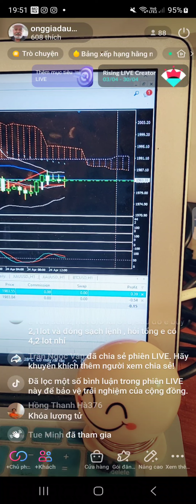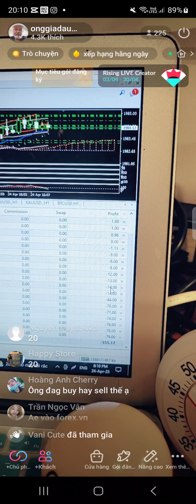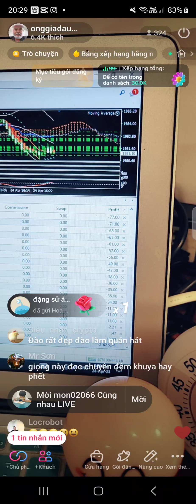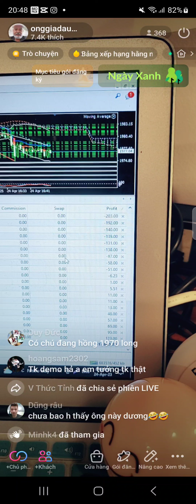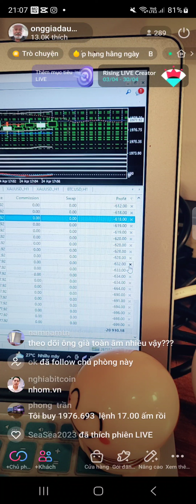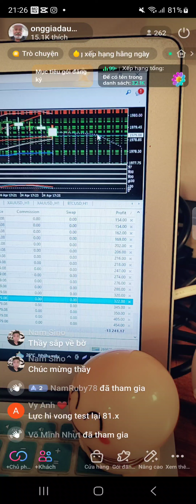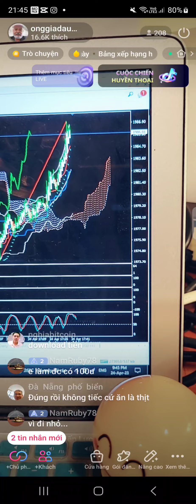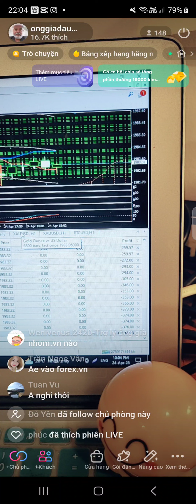Phiên mĩ xàm và cảm xúc cùng